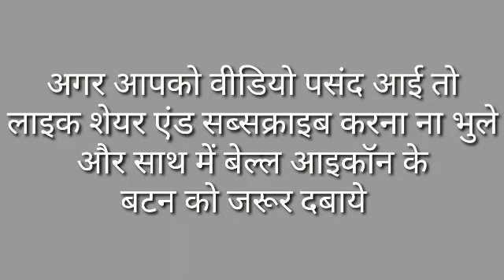घर पर बनाये इस नए तरीके से अंडा भुर्जी/egg bhurji recipe healthy breakfast